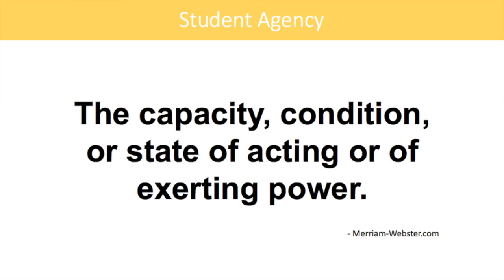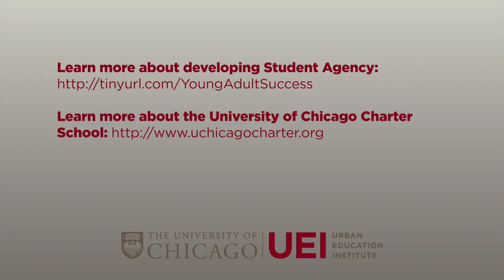Shayne Evans SXSWedu Highlights:: "Student Agency in Action"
Agency is the confidence and ability to play an active role in making personal choices, and decades of research have identified a strong sense of agency as a key contributor to young adults’ success in school and in life. This research inspired a small band of passionate educators to build a PreK-12 “superhighway” designed to help students of all backgrounds develop an unwavering sense of confidence in their personal capacity to lead and succeed. Learn how this award-winning superhighway—the University of Chicago Charter School—is breaking new ground in developing an Agency Score designed to empower students with a sense of their own agency and how to nurture it along their individual paths.